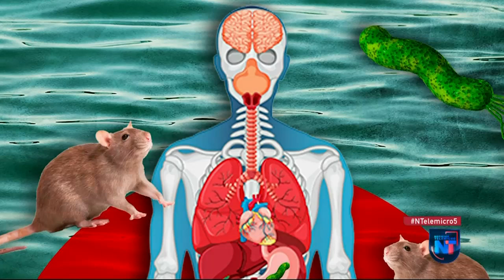Salud Pública reporta 30 muertos por leptospirosis en 2024